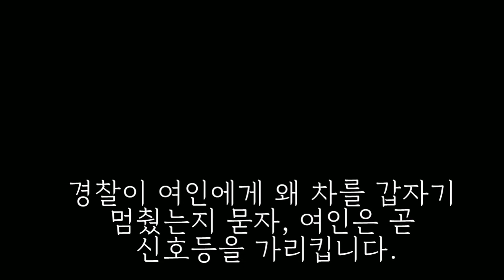원숭이의 처절한 복수극 - 원숭이 관련 사건사고와 그 원인(자막O)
원숭이는 지능이 뛰어나다 보니 사건 사고도 잔혹해 보이는 것이 많습니다.
그러나 그 원인을 알고 보면 의외의 사실이 숨어 있습니다!